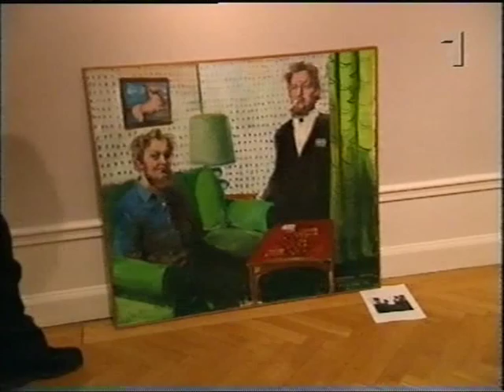konstnär - peter dahl - bildjournalen